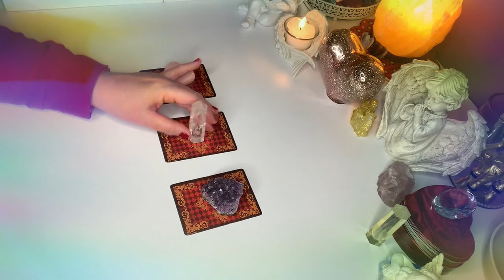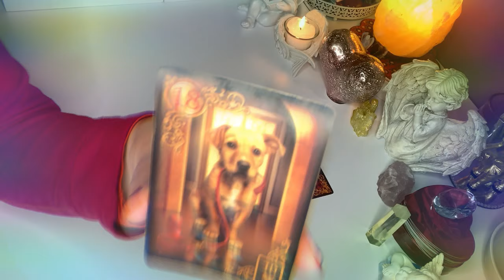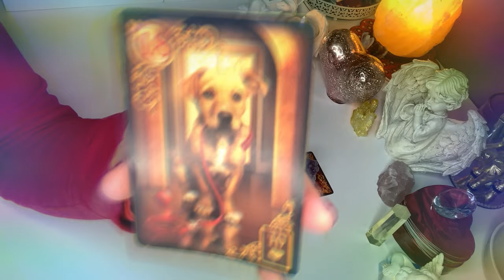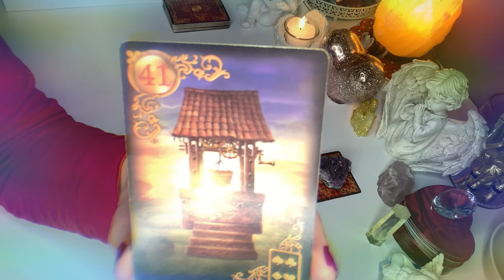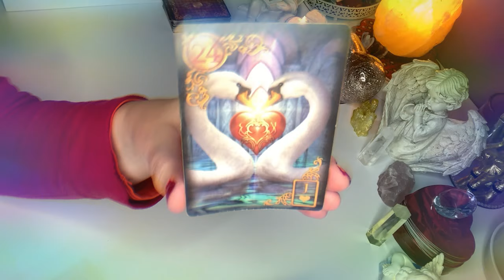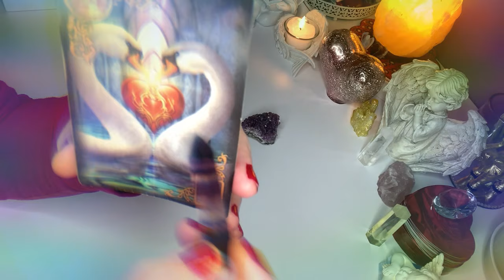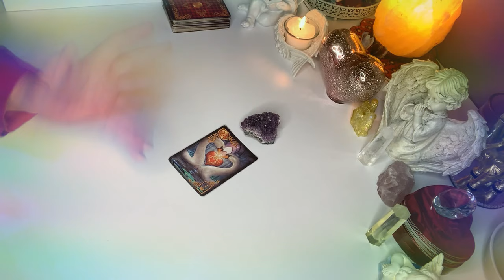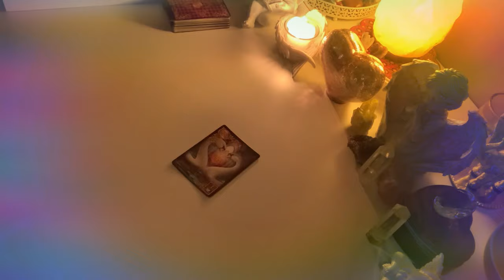Orakel❤️CO ON/ONA#MYSLI?❤️wybierz grupe❤️2x1#Karty#TAROTA+2x5#Karty#LENORMANDA❤️wrozby porady❤️